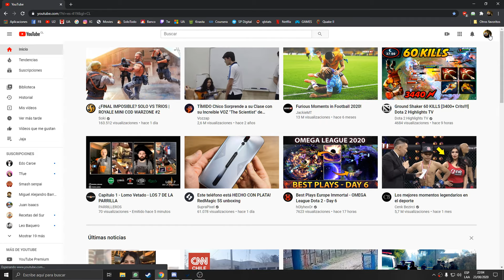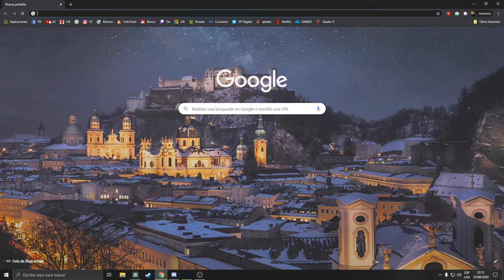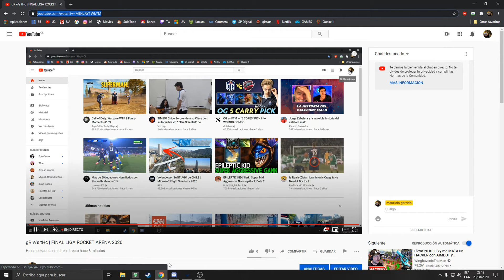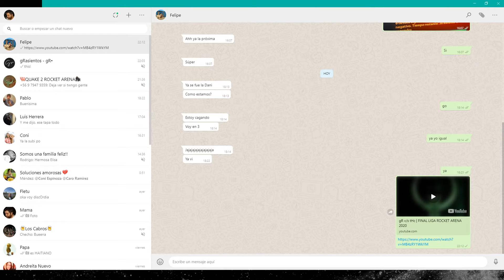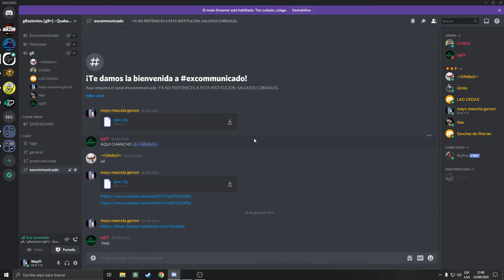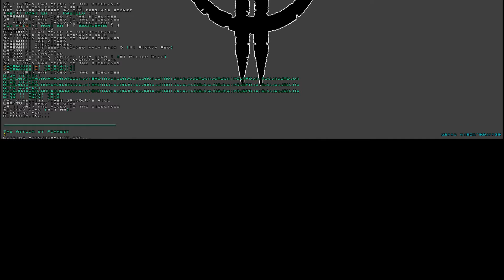gR v/s tHc | FINAL LIGA ROCKET ARENA 2020